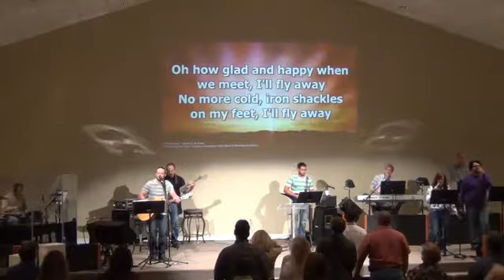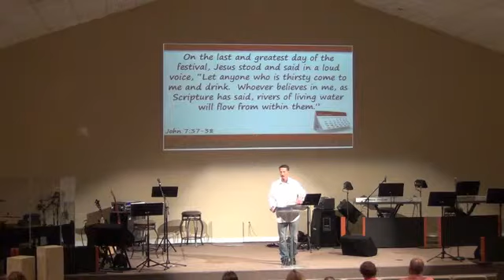Lamb Of God Fellowship Sunday Service September 15, 2013